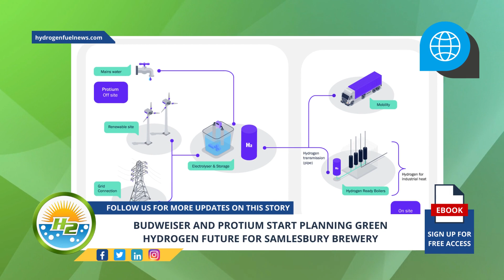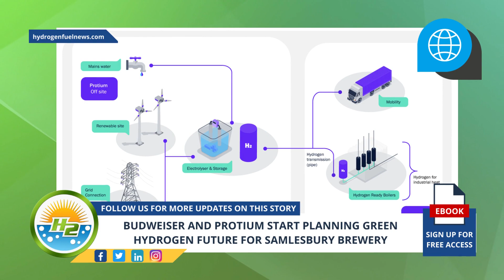WATCH: Budweiser and Protium announce partnership to make Samlesbury Brewery greener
Budweiser and Protium have announced their intentions to deeply slash a brewery’s carbon emissions through the development of an on-site green hydrogen energy production plant.

Interesting Hydrogen...